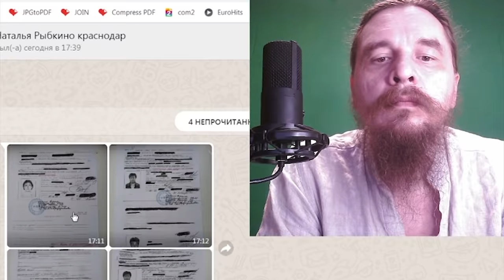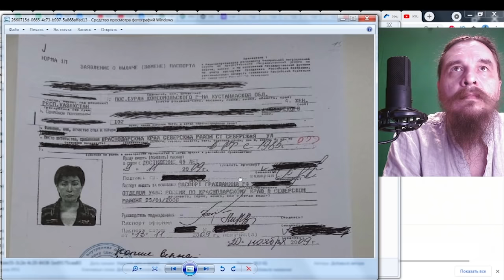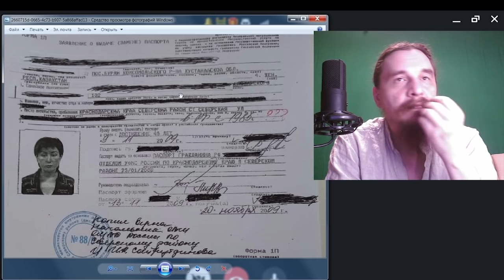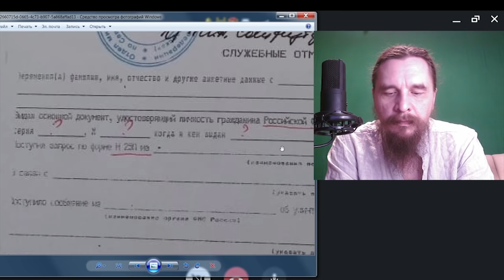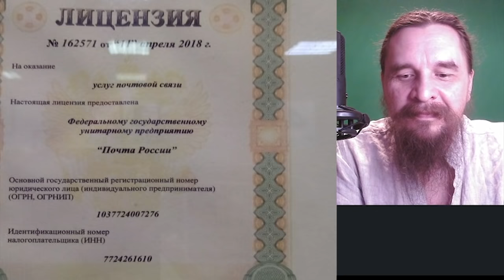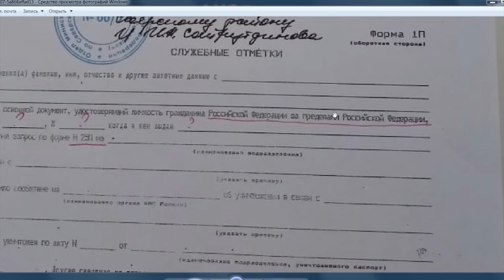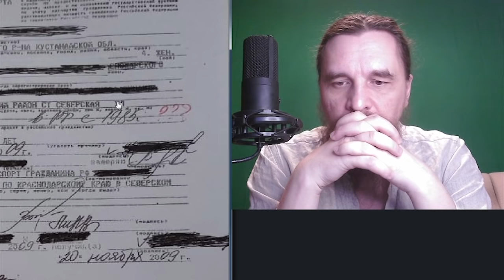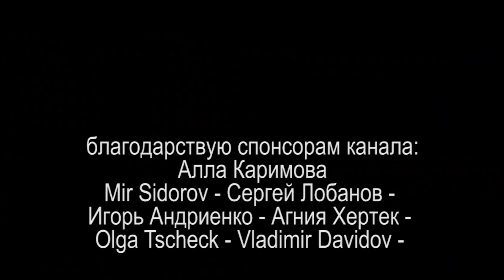ЖИВАЯ НАТАЛЬЯ РЫБКИНО или ГРАЖДАНСТВО РФ ЭТО ДИАГНОЗ 2021.06.09 Сургут паспорт роспись гражданин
на ты или на вы?

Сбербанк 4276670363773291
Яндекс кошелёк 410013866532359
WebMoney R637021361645